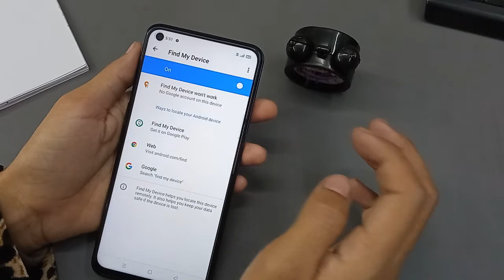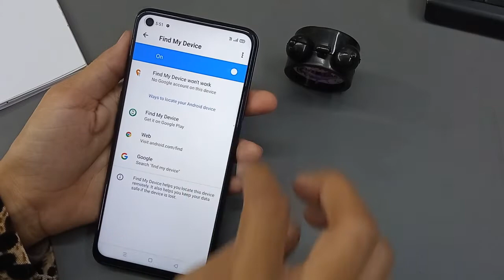How To Activate Find My Device In Android | Find My Device Se Mobile Kaise Khoje | Oppo A33